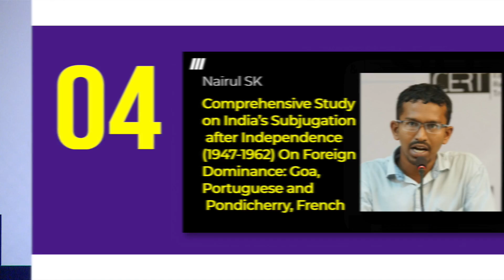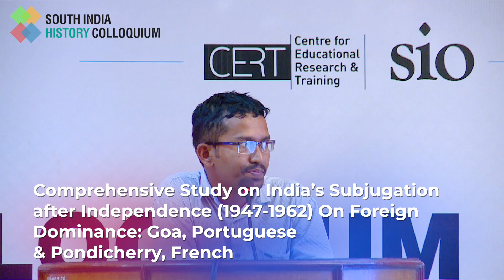India’s Subjugation After Independence - Nairul SK | South India History Colloquium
Comprehensive Study on India’s Subjugation after Independence (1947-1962) On Foreign Dominance: Goa, Portuguese and Pondicherry, French

Nairul SK, Darul Huda Islamic University

ABOUT COLLOQUIUM

Regional historiography is acquiring much relevance in academia as well as a socio-political scenario in contemporary India. The diverse nature of geographical territory called India needs much focused academic effort to uncover the forgotten and marginalised histories of regions, people and communities. In order to facilitate a platform for rigorous academic as well as popular endeavours on regional historiography in India, the Centre for Educational Research and Training (CERT) is organising various Regional History Colloquia and History- related public programs with the tagline, ‘Remembering Histories, Asserting Identities. As part of this series on Histories, the South India History Colloquium held on 13-14 October 2019 at Hyderabad, Telangana State.